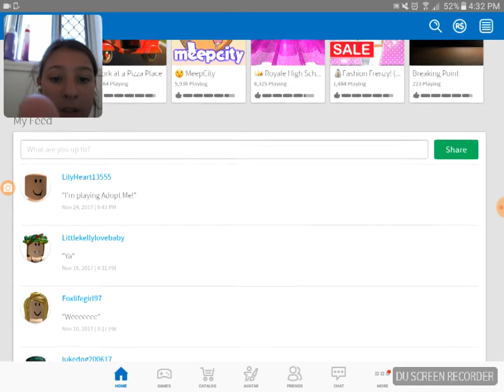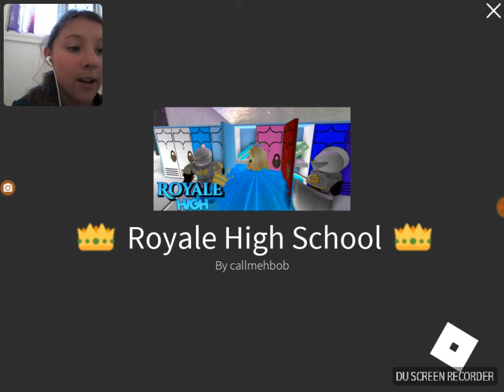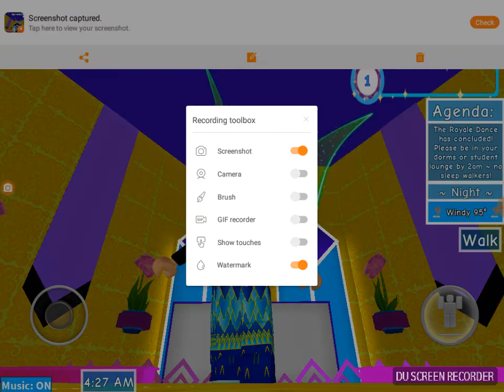My frist web cam